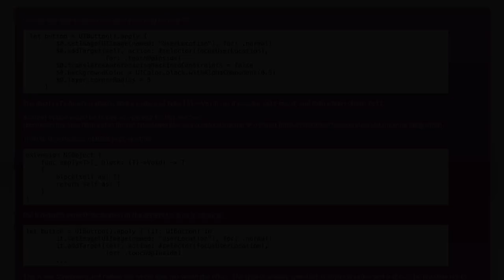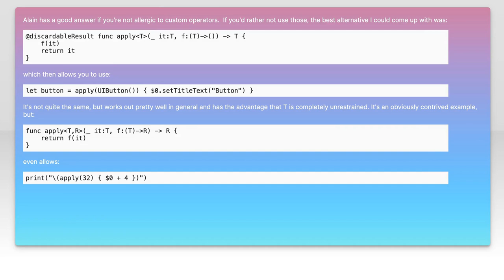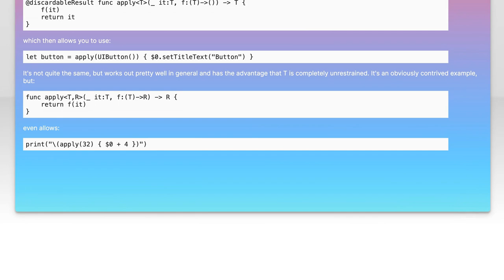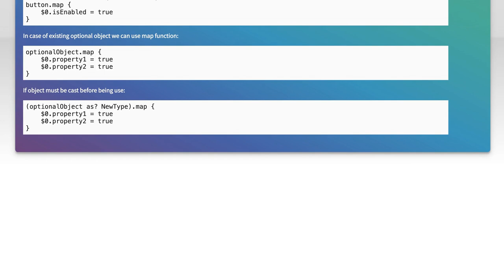How to write a generic apply() function in Swift?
ios: How to write a generic apply() function in Swift?

Related to: ios, swift, functional-programming